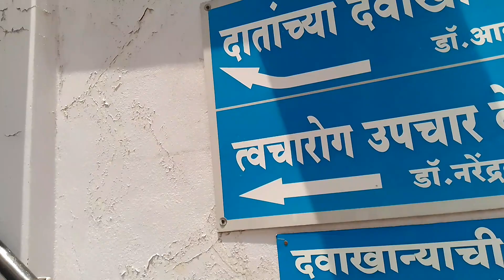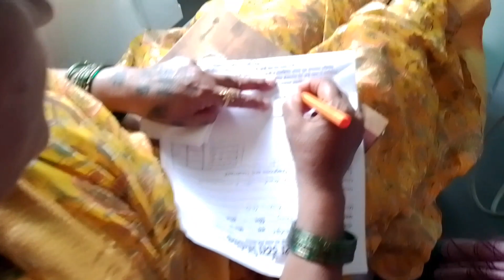म्हसवड दत्त चौक ता, माण जिल्हा सातारा डाॅ आकाश पिसे दातांचे स्पेशालिस्ट कशी दाढ काढलीं समजले नाही 👌